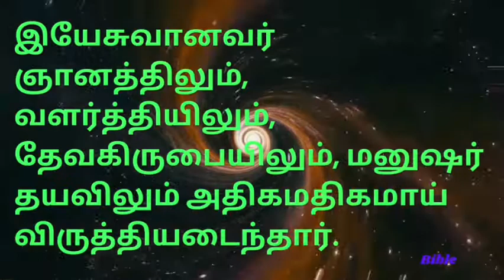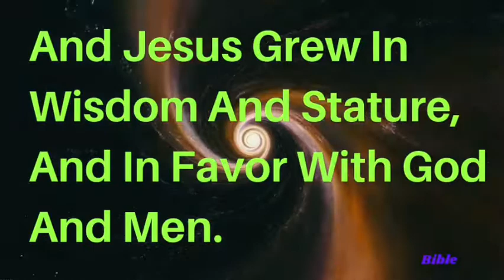இன்றைய வசனம் (02/02/2021) | Today Bible Verse | Tamil Bible Verse.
Today’s Word

Did you know that one way our faith is released is through our words? There is a connection between speaking God's favor and receiving His favor. You can increase in favor. It's not enough to just believe you have favor or expect favor; you have to take it one step further and declare favor. Every day you should declare, I have the favor of God. I have favor on my business, my finances, my family, and my health. When you speak something out, you're giving it the right to come to pass. When you're in a difficult situation, instead of complaining about it, you need to declare, the favor of God is turning this around. His favor is bringing healing, freedom, vindication, and victory into my life. It's one thing to think it, but when you declare it, things begin to happen in the unseen realm. You've hoped, you've prayed, you've believed that's good but it's time to start speaking favor.

Father, thank You for the gift of Your favor that I can freely receive and increase in. Thank You that Your favor is endorsing me, bringing me to prominence, and taking me to new levels. I believe and declare that Your favor is bringing me whatever I need at this very moment. In Jesus Name, Amen.